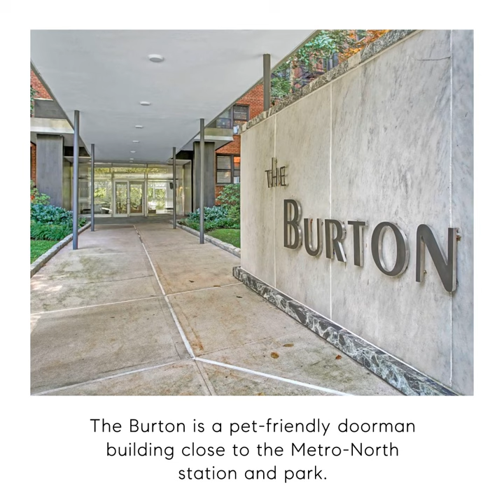This 2 Bedroom Apartment in the Bronx has a built-in sound system! | Bronx Real Estate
2550 Independence Avenue, Unit 6B
Spuyten Duyvil, Bronx
2 BD // 1BA

Expansive and renovated true 2 bedroom apartment at The Burton. Sunny and spacious with modern design details, this home can be yours with just 10% down.

Standout features include the spacious kitchen, beautiful hardwood flooring throughout, classic crown moldings, Lutron adjustable light switches, and surround sound speakers.

The windowed eat-in kitchen is perfect for every home chef. Updates include granite countertops, recessed lighting, a deep under-mount sink, and stainless steel appliances, including a dishwasher. You’ll love the chic built-in banquette seating with additional storage.

Entertaining is fun in your spacious living room, complete with Polk surround sound speakers built into the walls and ceiling, providing premium sound quality for your favorite movies, tv, and music.

Each bright bedroom has classic crown moulding, stylish Minka Aire remote-controlled ceiling fans, and a large closet outfitted with California Closet system. The bedrooms flank the updated, modern bathroom, complete with sleek black fixtures, a tub, and updated vanity.

The Burton is a well-managed, pet-friendly, 142 unit co-op building in the historic Spuyten Duyvil section of Riverdale in the Bronx. Amenities at The Burton include a part-time doorman, a live-in super, a 24 hour security system, indoor/outdoor parking (wait list), elevator, laundry room, fitness room, bike storage, and a common yard and garden.

Spuyten Duyvil is a quiet neighborhood, and yet is at the center of everything. Nearby conveniences include the shops at Knolls Crescent (Ben’s Market, Chase, Rite Aid, etc.), The Club of Riverdale, as well as the shops on Riverdale & Johnson Avenues in Central Riverdale.

With the Henry Hudson Parkway and George Washington Bridge within minutes of The Burton, you can quickly be in New Jersey, down to Manhattan, or up to Westchester and beyond. The building and surrounding neighborhood is surrounded by parks, including Henry Hudson Park, Spuyten Duyvil Shorefront Park, and Seton Park.

Public transportation is also abundant, with the express and local bus stop just a block away from your door. The Spuyten Duyvil MetroNorth stop, a 3 minute walk from the building, gets you to Grand Central in just 30 minutes.

The Aaron & Geoff Team at Compass
Aaron Kass & Geoffrey Weiss
Licensed Real Estate Salespersons in The Bronx